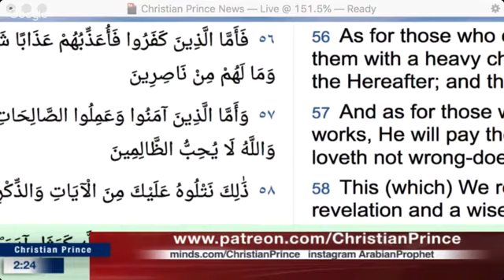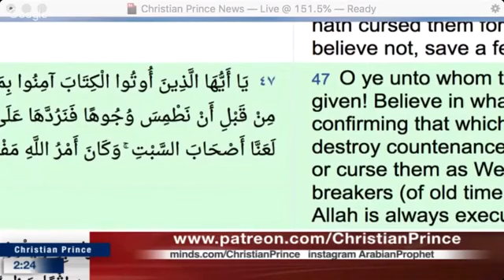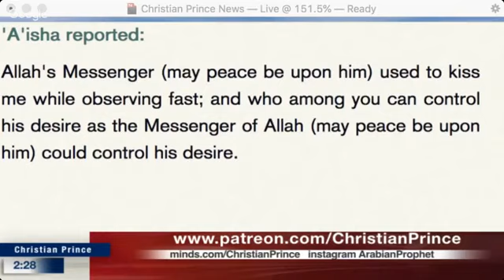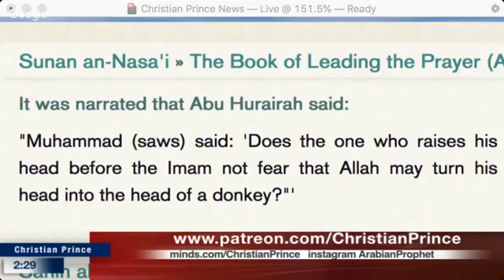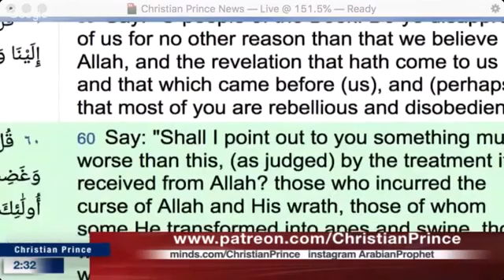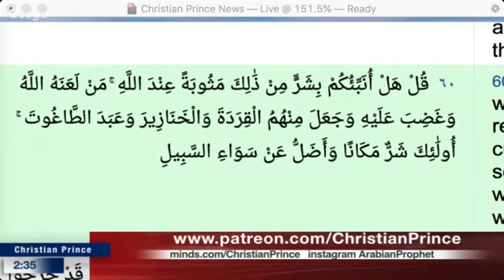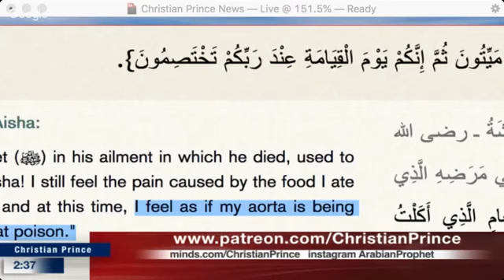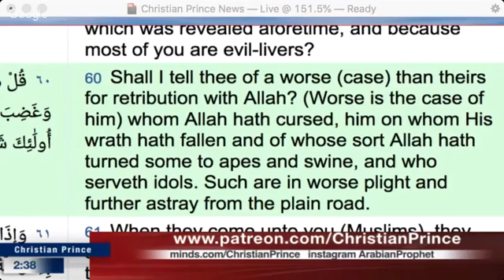Christian Prince v s Muslim Arab Allah Gonna punish you 🤜🤓